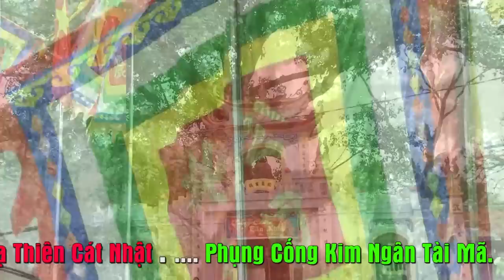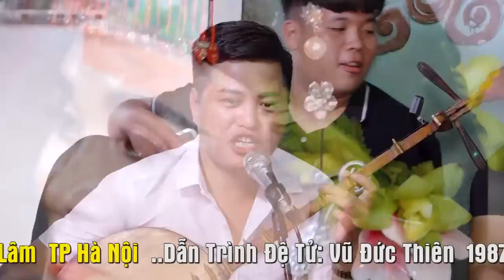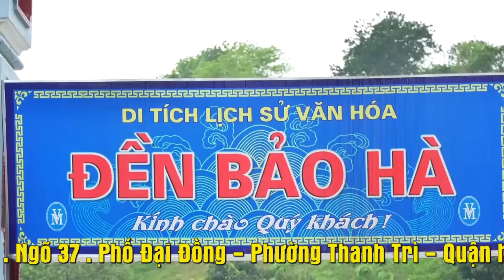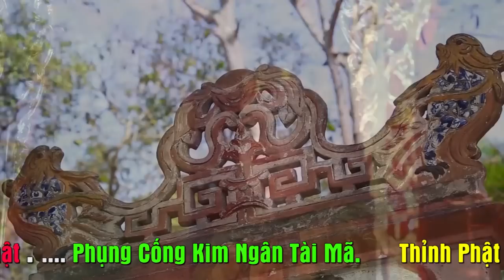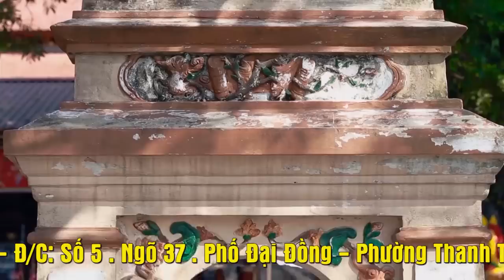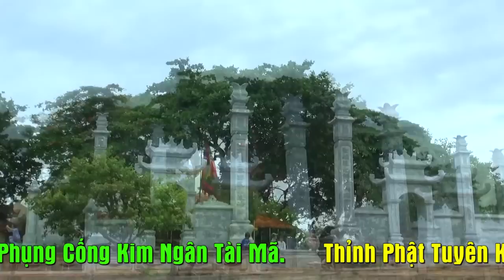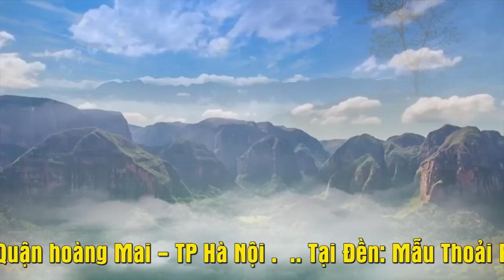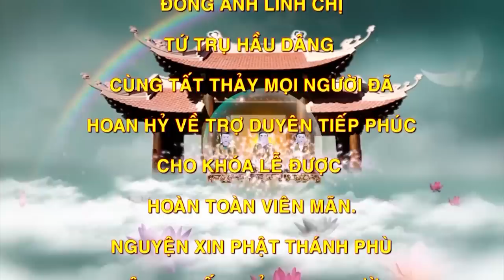NGhe Tiếng Văn mà Lòng Thổn Thức.Đồng thầy Đặng VĂn Tuyển. Phạm Toán Dâng VĂn